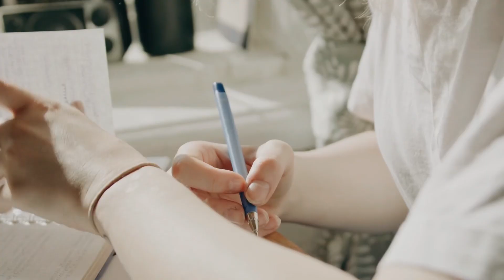9 мая 2023 г.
Rise- Maria Kargina (Cover of Katy Parry)